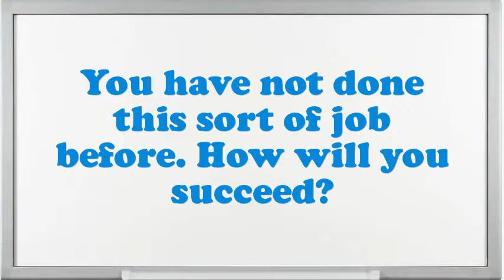Beach Attendant interview questions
Interview Questions for Beach Attendant.What was the critical condition you have experience as an Beach Attendant?In your Beach Attendant Chef job did you feel you improved agreeably?Why do you think you are eligible for the position of Beach Attendant?Give me an example of a high-pressure situation?Do you prefer to work independently or on a team?